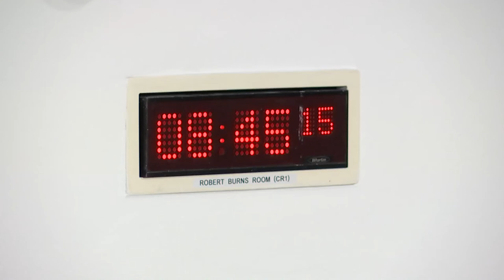Constitution, Europe, External Affairs and Culture Committee - 16 June 2022